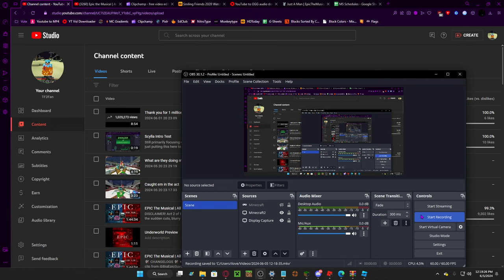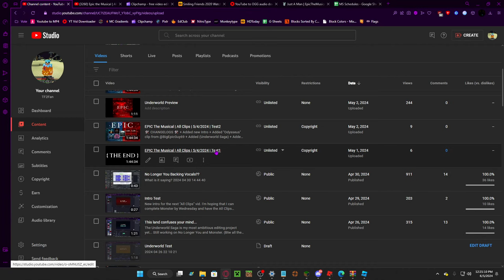Update on EPIC: All Clips 2/18 & 2/29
Some more clarification:
By using the Circe Saga listening stream video on those All Clips videos, it counted as piracy, which is highly against copyright rules. It is 100% my fault as I knew it was wrong, yet I still did it.

I've also removed my recordings of the Circe Sags Listening Stream and the Underworld Saga Listening Stream out of respect for Jorge and the rest of the EPIC: The Musical team.